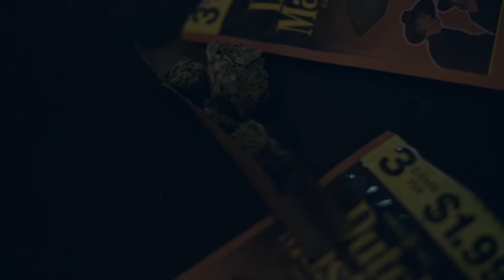Sip Marcel - "Shoutout To The Plug: | Filmed by. @domicophillips | Prod. Klae Green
A Phillips Production. "Shoutout To The Plug", the long anticipated single from Richmond, VA native Sip Marcel of NewWaveLegends (formerly Sip Spitta) . Off his Upcoming E.P "O.W.E.". Follow, Share, Link, Comment/ The Wave Is Here
Follow: IG. Sip.Marcel , @NewWaveLegends, @King.Marlo, @Domicophillips @klaegreen